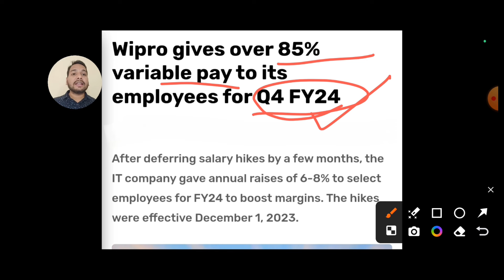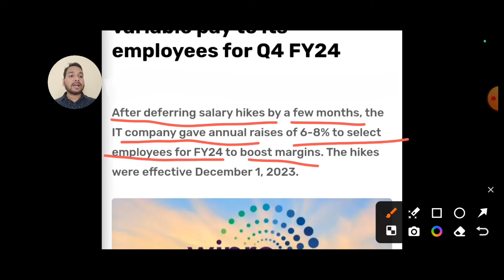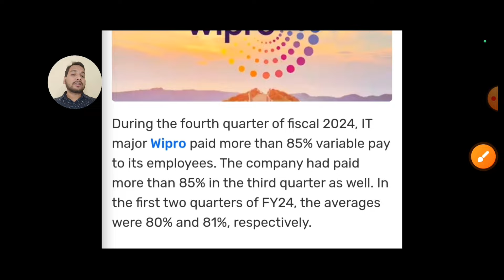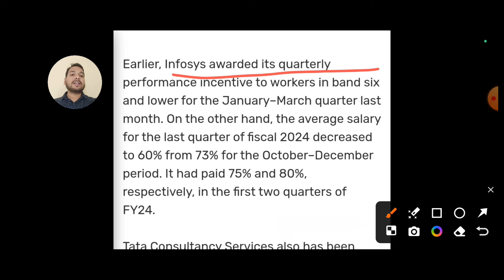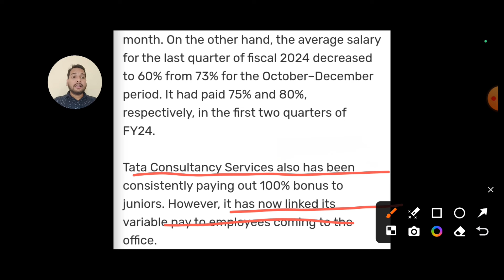WIPRO VARIABLE PAY Q4 FY24 UPDATE💥🔥 | WIPRO CUTS VARIABLE PAYOUT TO MAINTAIN MARGIN | SALARY HIKES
WIPRO VARIABLE PAY Q4 FY24 UPDATE💥🔥 | WIPRO CUTS VARIABLE PAYOUT TO MAINTAIN MARGIN | SALARY HIKES wipro wiprohikes wiprosalary @comfortzonewithmanish2.0

1:) Indian IT Firms Spends Rs1.97Cr
         To Train Employees In Year

2:) Tech Giants Shock the Industry:
         No More Hiring for Batch 2023 & 2024

3:) Update:Tech Companies Onboarding
        Reply To Freshers

4:) Doubt: Capgemini Offer Letter Revoked?

5:) Infosys set to hand out Q2FY24
        performance bonus to employees in Nov